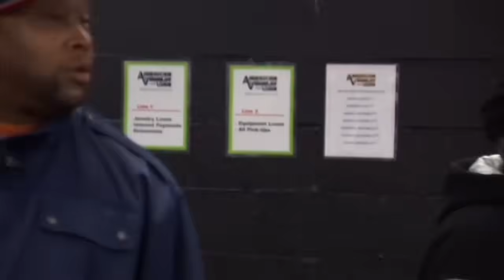Customers Asking For Dumb Stuff On Hardcore Pawn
Watch as the Hardcore Pawn team deals with customers asking for dumb stuff! You won't believe the crazy encounters they have to handle on the show.